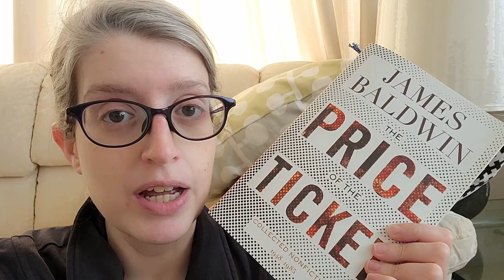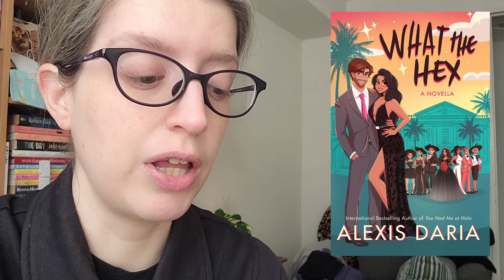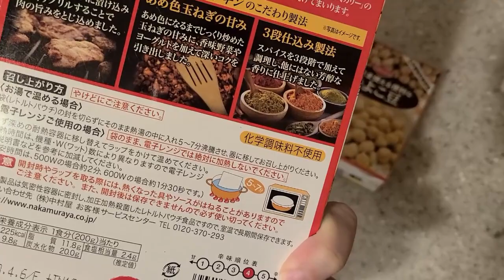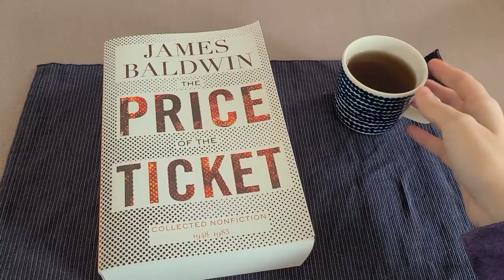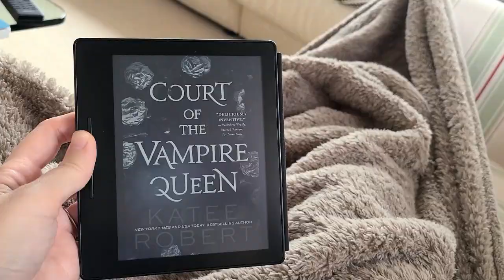Lots of nonfic and oh yeah, no running water 😅 || March Mid-Month Book Bash || Always Doing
[CC] Hey there! I'm Kazen and welcome to Always Doing. Building maintenance meant that I had an entire day with no internet, no cable, and no running water 😱 Will my reading carry me through?!

Mid-Month Book Bash dreamt into being by Doris @alldbooks9165  👑

The Wolf and the Wallflower by David Harnois (Wolves of the Ton #1)

...as well as books for the Booktube Prize @BookTubePrize